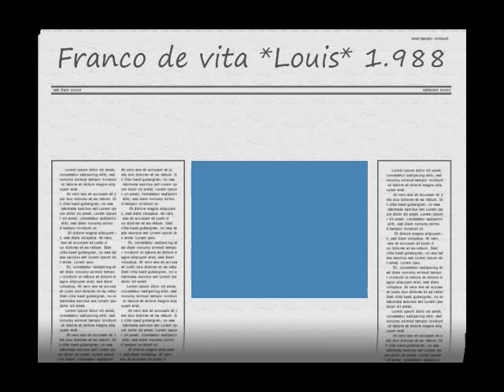Franco de vita-Louis *1.988*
Voz líder:Franco de vita.
Tema:Louis.
Genero:Pop.
Año de grabacíon:1.988